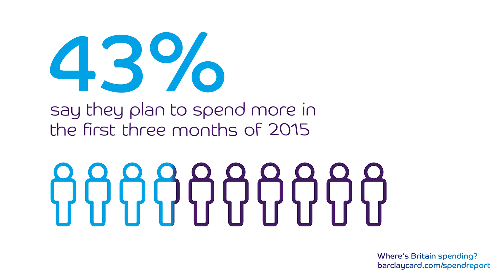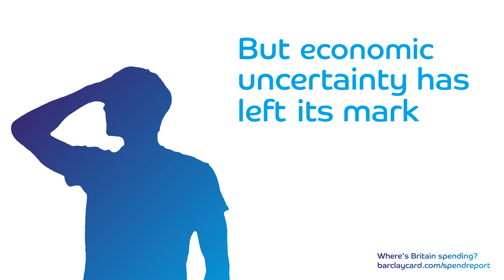Where's Britain Spending? – Q4 2014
Each quarter, Barclaycard reports on the latest trends in UK spending and consumer confidence. In 'Where's Britain Spending?' we combine in-depth analysis of Barclaycard’s transactional data, a 2,000-person confidence survey and expert interviews to produce a rich picture of UK spending and the outlook for the coming months.